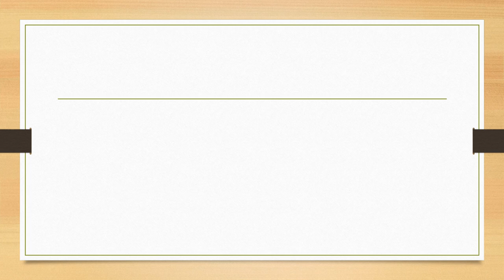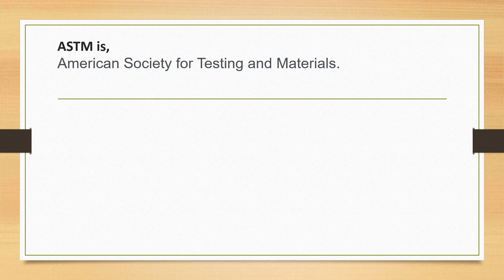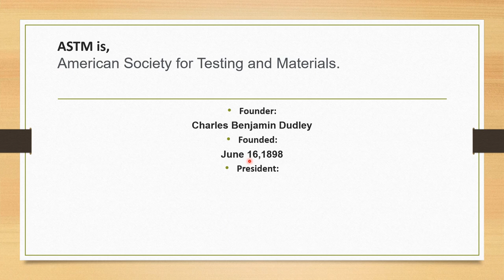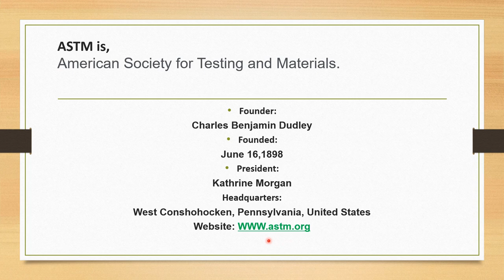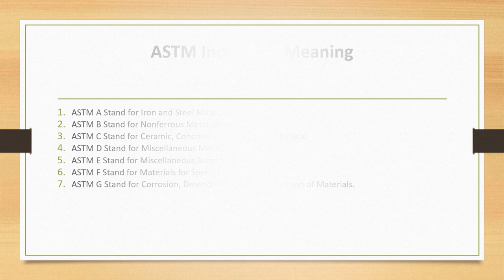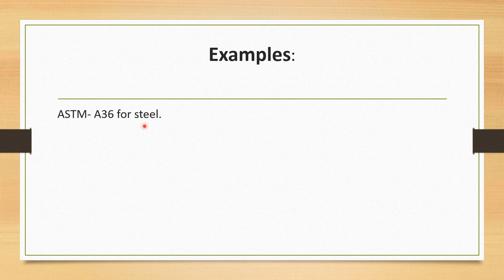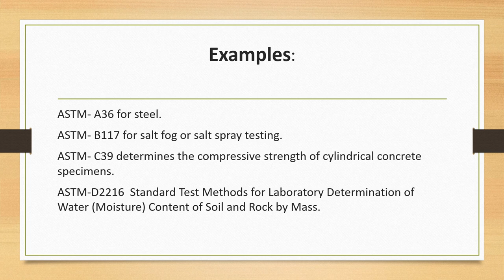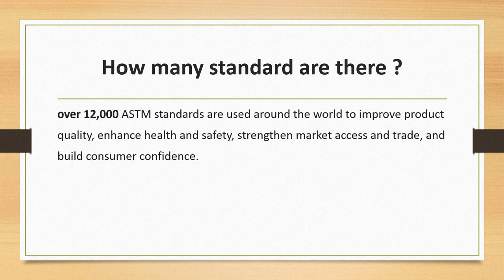ASTM Explained | What Is ASTM | ASTM International Standards | ASTM Standards List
Hello,
Respected Finds,
 About This Video In this Video:
I have Explained about ASTM, ASTM | What is ASTM | ASTM Full Form | ASTM Stands for | America Society for testing Material |,
ASTM | What Is ASTM | Full Form of ASTM | ASTM Standards For |ASTM Standards List |Types ASTM ASTM (watch this video complete).
1. ASTM A Stand For
2. ASTM B Stand For
3. ASTM C Stand For
4. ASTM Stand For
5. ASTM D Stand For
6. ASTM E Stand For
7. ASTM F Stand For
8. ASTM G Stand For
ASTM- A36 for steel.
ASTM- B117 for salt fog or salt spray testing.
ASTM- C39 determines the compressive strength of cylindrical concrete specimens.
ASTM-D2216 Standard Test Methods for Laboratory Determination of Water (Moisture) Content of Soil and Rock by Mass. Etc.

ASTM Hindi (URDU)Translation:
is video me Maine ASTM ke bare me Complete batya ha to ap ya video lazme dakay.